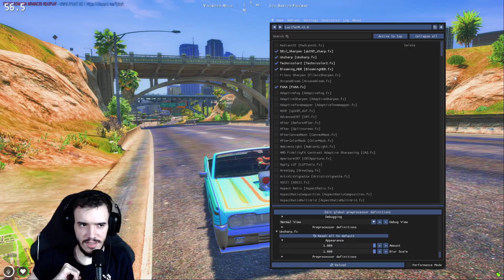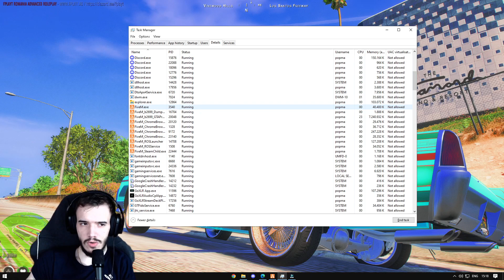FiveM - Fix FPS drop!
⊱▬▬▬▬▬▬▬▬▬▬▬▬▬▬▬▬▬▬▬ஜ۩۞۩ஜ▬▬▬▬▬▬▬▬▬▬▬▬▬▬▬▬▬▬▬⊰
💰 SUSTINERE 💰
⊱▬▬▬▬▬▬▬▬▬▬▬▬▬▬▬▬▬▬▬ஜ۩۞۩ஜ▬▬▬▬▬▬▬▬▬▬▬▬▬▬▬▬▬▬▬⊰
De la 2 euro pui ce piesa vrei tu pe live prin TipeeeStream!
⊱▬▬▬▬▬▬▬▬▬▬▬▬▬▬▬▬▬▬▬ஜ۩۞۩ஜ▬▬▬▬▬▬▬▬▬▬▬▬▬▬▬▬▬▬▬⊰
❓Ce primesti daca devii membru ❓

1️⃣ Membru Level 1 : Membrii random vor fi alesi pentru a ne juca diferite jocuri impreuna
3️⃣Membru Level 2 : Deja aici vorbim de alta liga si nimic din ce v-as putea oferii eu nu ar fi suficient =))
❓Membru Level 3, 4 si 5 : Va dau un rinichi eventual ca mna ... Sustinere 100%❓

📀 SERVER PROMOVAT : FplayT 📀

⊱▬▬▬▬▬▬▬▬▬▬▬▬▬▬▬▬▬▬▬ஜ۩۞۩ஜ▬▬▬▬▬▬▬▬▬▬▬▬▬▬▬▬▬▬▬⊰
                                                                   📟 PC Specs 📟
                                                                        (GAMING)
 💎 Ram Memory, DDR4, 16GB, 3200MHz, CL16 📼
 💎 Placa de baza : Intel B560 - PCIe x16 slot: 1📼
 💎 SSD : Kingston A400, 960GB, 2.5", SATA III 📼
 💎 Carcasa : Predator Orion 📼
 💎 Sursa : 80PLUS Gold 500W  📼
 💎 Cooler : Cooler Master Hyper 212 RGB Black Edition, AMD/INTEL 📼
 💎 Monitor 1 : LG 29", IPS, UltraWide, UWHD 2K, 1ms, HDMI, DP, USB-C, FreeSync, Negru, 29UM69G 📼
 💎 Monitor 2 : LG 29", IPS, UltraWide, UWHD 2K, 1ms, HDMI, DP, USB-C, FreeSync, Negru, 29UM69G 📼

                                                                   📟 Periferice  📟

💎 Tastatura : Redragon Surara, iluminare RGB, switch RED 📀
💎 Mouse : Redragon Storm, Ultralight 85g 📀
💎 Mousepad  : Redragon Aquarius 📀
💎 Boxe : Marvo SG-265 BT, Jack 3.5 mm, Bluetooth 📀
💎 Casti :  Redragon Lamia, decodare HD 24Bit, 7.1 Surround, Negru 📀
💎 Stand: Redragon Scepter Pro, iluminare RGB, Negru 📀
💎 Microfon : Shure SM-57 📀
💎 Volan : Tracer Drifter PC/PS2/PS3 📀
💎 Web : Logitech C922-Pro Streaming 📀
💎 Lumini : 2x Ring Light for Streaming 📀
⊱▬▬▬▬▬▬▬▬▬▬▬▬▬▬▬▬▬▬▬ஜ۩۞۩ஜ▬▬▬▬▬▬▬▬▬▬▬▬▬▬▬▬▬▬▬⊰
⊱▬▬▬▬▬▬▬▬▬▬▬▬▬▬▬▬▬▬▬ஜ۩۞۩ஜ▬▬▬▬▬▬▬▬▬▬▬▬▬▬▬▬▬▬▬⊰